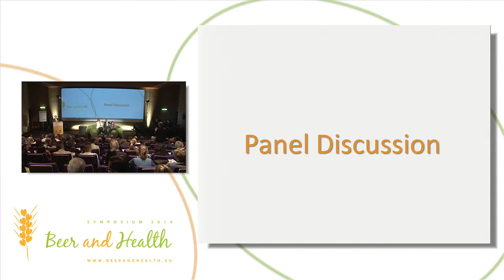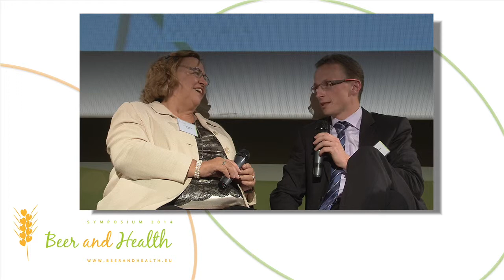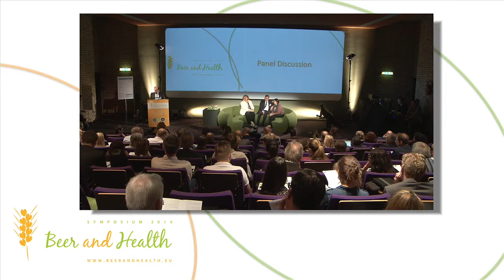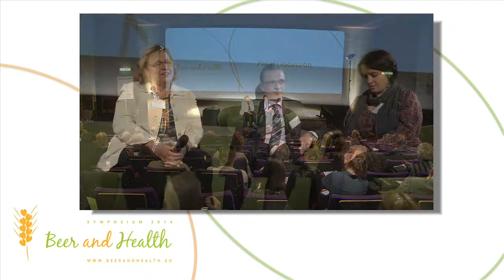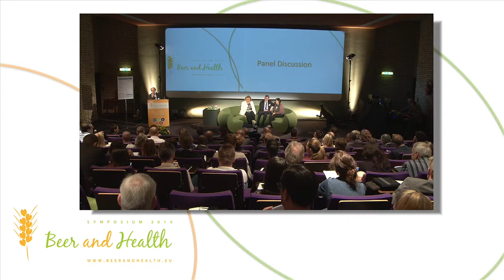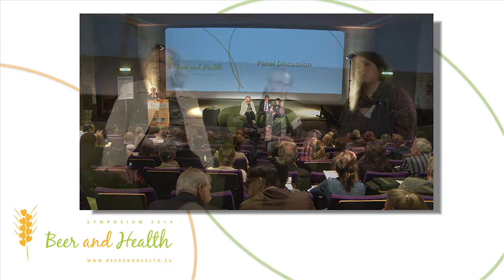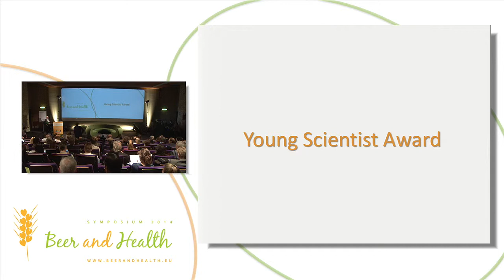Panel discussion - Moderate consumption of beer and your health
7th Beer and Health Symposium
Panel discussion after session 1 - Moderate consumption of beer and your health